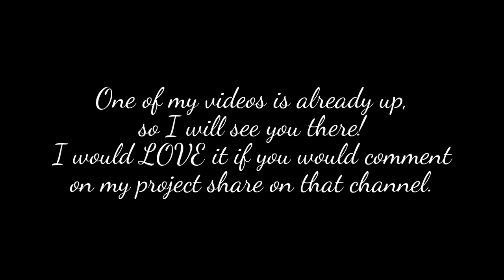Super Exciting News!!!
Please watch this video and then run over and subscribe to the official Magnolia channel. you will see project shares, great tutorials, the newest stamps and dies and so much more!!!